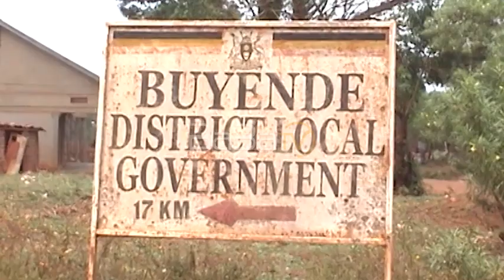9 Year old Marries a 6 year old in Buyende district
Buyende
Abatyamye ku kalo kye Nakabira ekyaganibwa mu town kanso eye Buyende bewuninkiriire omwana owemyaka omwenda bwa’fumbiirwa mwana mwine owemyaka mukaaga
Akobebwa okuba nga nikintu enzalwa eye Buyende naingiza mwana mwine Nambi mu makage gayese olubiri wagati mumukolo ejiebyobuwangwa